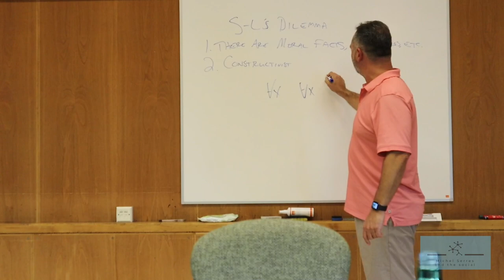David Monroe, Navigating the Euthyphro Dilemma A Serresian Heading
This paper engages a debate in contemporary metaethics. Constructivist metaethical theories, in contrast to substantive realist positions, argue that moral “facts,” principles, or properties emerge as the product of a constructive process. That is, morality and its dictates do not exist as a basic ontological category of beings; the existence of the moral domain is contingent on some antecedent, but morally neutral, ontological building block. Through a process of construction or differentiation, what is non-moral is ultimately assigned moral value. Constructivism has the attractive feature of being able to explain the apparent objectivity of moral judgments while simultaneously limiting the items in one’s ontological catalogue. This explanatory power, along with the cheap metaphysical price tag, seems to establish a theoretical presumption in favour of constructivist theories over realist competitors.
But constructivism is not without its critics. In his defence of non-naturalist moral realism, Shafer-Landau (2003) argues that in order for constructivist metaethical views to offer a preferable theoretical alternative to realism, each must overcome a version of the Euthyphro Dilemma. Briefly, Shafer-Landau points out that the constraints on moral construction are themselves moral, or they are not. If the former is true, then what pretends to be constructivist collapses into realism. If, however, the latter is true, then it seems that the constructivist process will be morally arbitrary and, perhaps worse, incapable of explaining what it purports to explain—as Shafer-Landau puts it, “our deepest ethical convictions, or...the various platitudes that fix our understanding of ethical concepts.” In either case, constructivism would be theoretically pointless; it is either redundant or unable to explain moral reality. Constructivism is caught, it seems, between Scylla and Charybdis.
It may be unorthodox to introduce Michel Serres into this debate. Nevertheless, I will argue that Serres’ account of the genesis of value, which emerges at the inauguration of being via natural contract, does not commit Serres to a moral realist position. The constraints on the process of moral construction, however, are not different in kind to the conditions of other phenomena (e.g., maintaining metastable equilibria), and neither are moral principles, facts, and so on radically separate from natural facts. Normativity, though inseparable from existence, remains undifferentiated until it is assigned specific value in and through a network of relations. In other words, “morality” is a refracted version of wider normativity; this process of refraction amounts to a version of constructivism—though it is neither merely socially nor individually created. Serres’ constructivism therefore offers a middle route between the horns of Shafer-Landau’s dilemma. Furthermore, I will argue that Serres’s version has an additional virtue, in that it provides a plausible account of moral difference.

This talk was given at a workshop on "Michel Serres and the social" held at Queens' College, Cambridge on 21 - 22 June 2022.